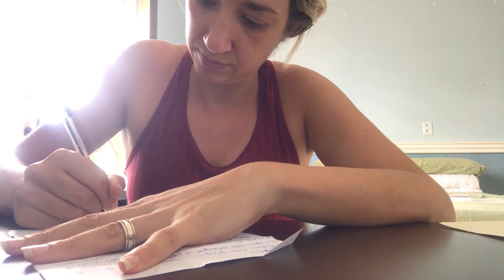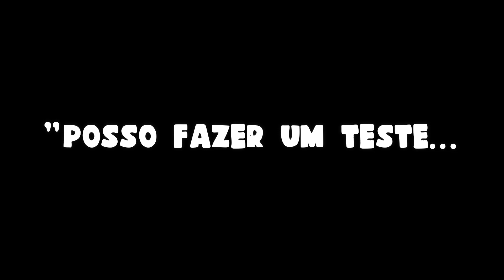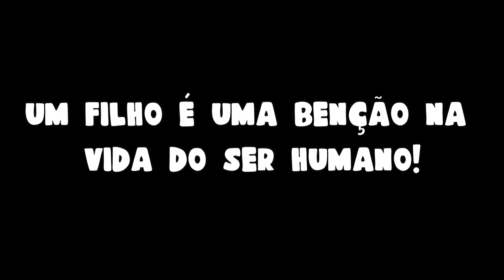A MAIOR AVENTURA DAS NOSSAS VIDAS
Somos um casal maluco que resolveu pegar a Tucson e sair viajando por aí,
conhecendo os mais lindos lugares do mundo!
Infelizmente a viagem foi interrompida pela pandemia...mas as aventuras continuam!

Acompanhe a aventura desde o início.

Grande abraço!